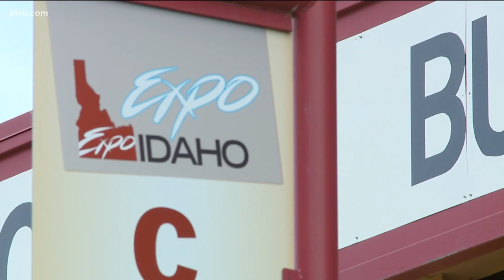Boise Fall Home Show gets OK to hold weekend event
A spokesman for Central District Health says the home show was approved after organizers presented a comprehensive safety plan.